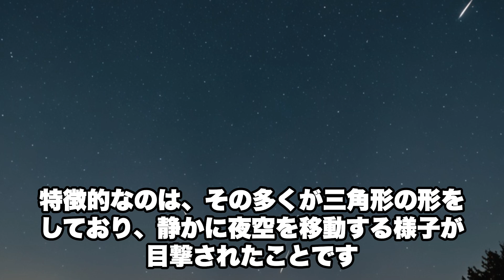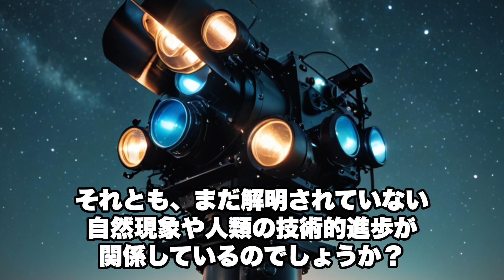UFO目撃事件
ロズウェルは有名すぎるなー